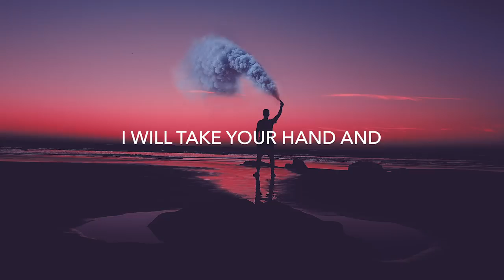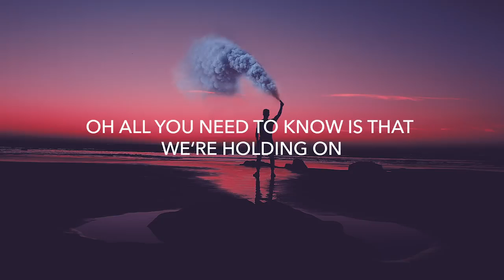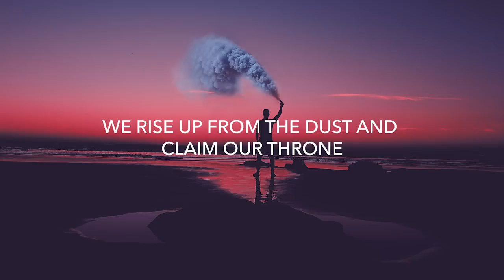RISE UP - THE FATRAT ||FEELTHEMUSIC